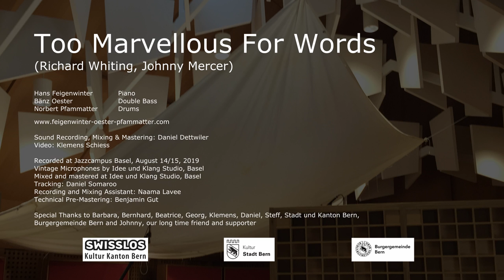Too Marvellous For Words (Richard Whiting, Johnny Mercer)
Hans Feigenwinter, Piano
Bänz Oester, Double Bass
Norbert Pfammatter, Drums

Sound Recording, Mixing & Mastering: Daniel Dettwiler
Video: Klemens Schiess

Recorded at Jazzcampus Basel, August 14/15, 2019
Vintage Microphones by Idee und Klang Studio, Basel
Mixed and mastered at Idee und Klang Studio, Basel
Tracking: Daniel Somaroo
Recording and Mixing Assistant: Naama Lavee
Technical Pre-Mastering: Benjamin Gut